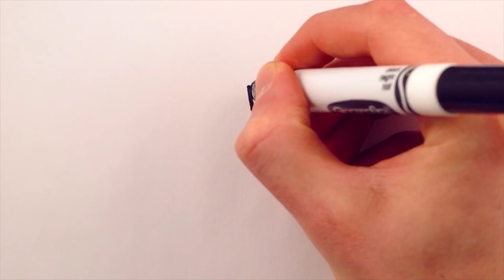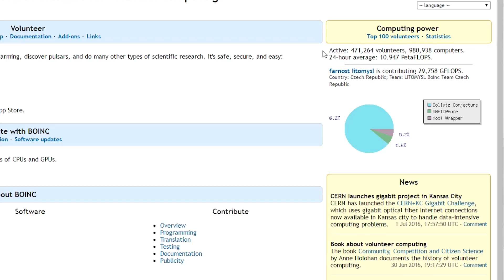Insane Physics!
This Episode ► We meet Henry from Minute Physics, and unbox some drives.